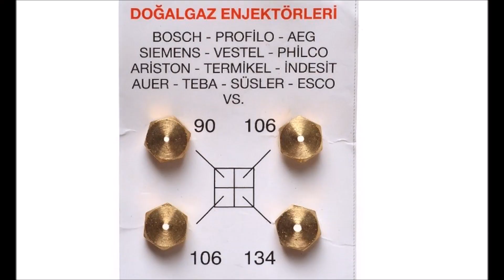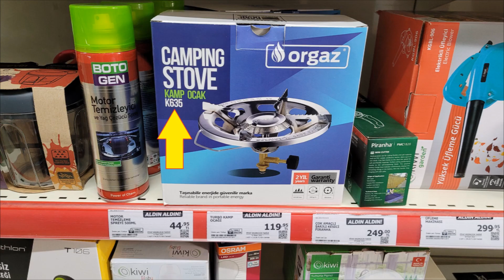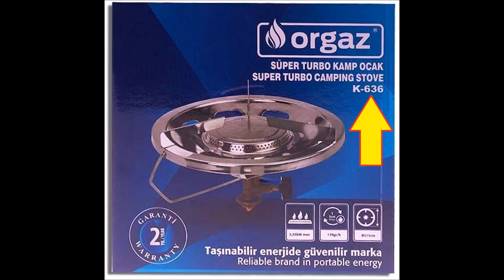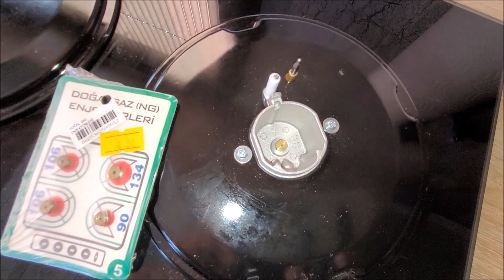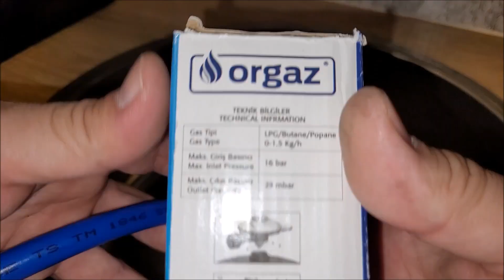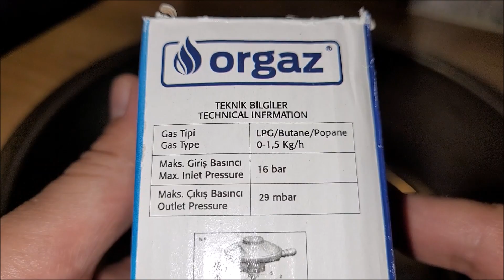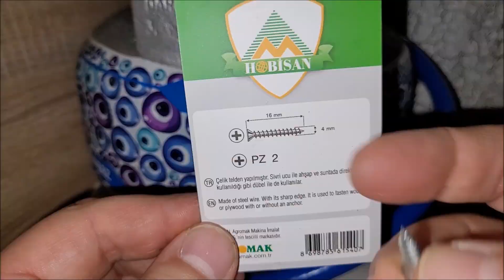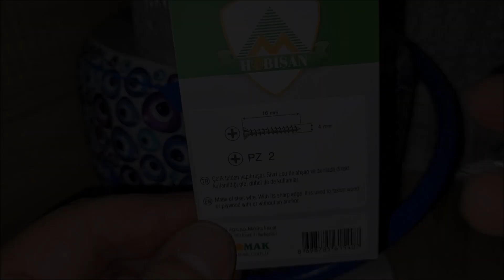Ocak karavana nasıl takılır? Piknik tüp karavan ocağına nasıl bağlanır? MONTAJ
BÖLÜMLER
00.00 İÇERİK TANITIMI
00.51 SIZDIRMAZLIK CONTASI FİTİLİ OCAĞA NASIL TAKILIR YAPIŞTIRILIR
01.45 OCAĞIN TÜP HORTUM GİRİŞİ BOĞAZI NASIL SÖKÜLÜR DEĞİŞTİRİLİR
02:46 DAR ÇEMBER GENİŞ ÇEMBER DEDANTÖR TÜP NEDİR?
03.45OCAK TEZGAHA NASIL SABİTLENİR
04:40 ÇEKMECE NASIL ÇIKARTILIR TAKILIR
05:27 ÇEKMECE NASIL TAKILIR
05:55 OCAK ENJEKTÖRÜ MEMESİ NASIL SÖKÜLÜR TAKILIR
07:26 DEDANTÖR TÜPE NASIL TAKILIR
07:36 TÜP HORTUMU DEDANTÖRE NASIL BAĞLANIR
07.49 OCAK DENEME
07:58 TÜP KARAVANA NASIL SABİTLENİR